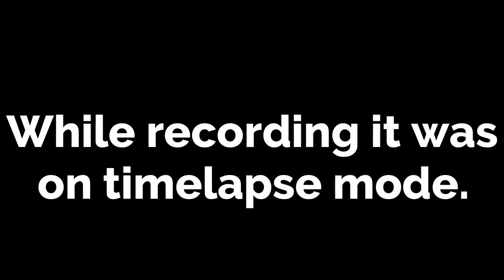Meeting Varun das! collab!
We were plannig to do a collab from long time, So finally it happend,
Hope you'all enjoyed this video, An Thank you Varun n his friend to visit our trails!